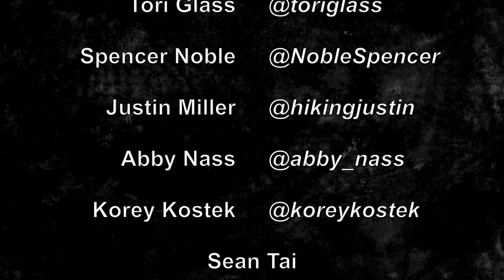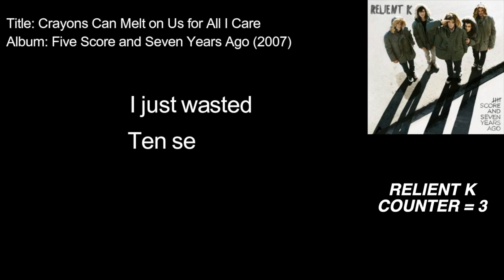How to Leave Evangelicalism and Stay Christian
Leaving evangelicalism may also be one of the most difficult things you ever do. But you don’t have to lose your faith when you leave evangelicalism…or stop shaking your ass to the song Sadie Hawkins Dance. But you just might not be sure how to leave evangelicalism and still stay Christian. So how do you leave evangelicalism and stay Christian?